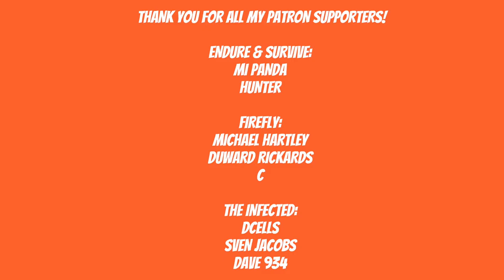WESTWORLD SEASON 2 TRAILER HBO - REACTION!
Westworld Season 2 is almost here and I am so hyped!

Artist: DEgITx
Song: Grim Reaper (feat. Matty M.)
DEgITx
Matty M.